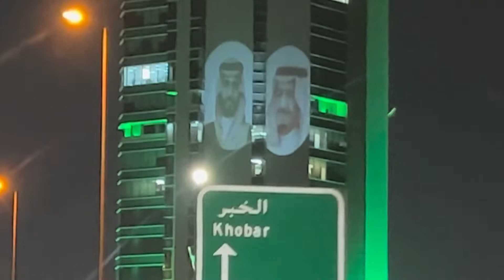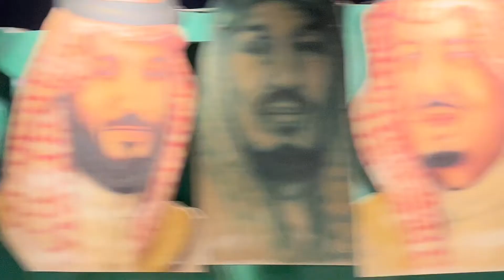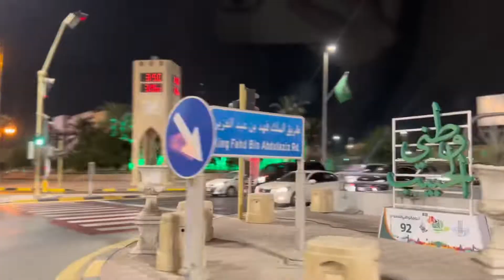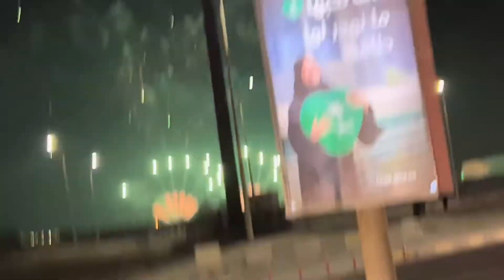‎اليوم الوطني للمملكة العربية السعودية ‎اليوم الوطني للمملكة العربية السعودية يوم استقلال سعيد💚🇸🇦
Hey guyz
Today is saudi national day. We went out to celebrate saudi national day. Youm-e-watni💚🇸🇦. 92 celebration. Go ahead watch💚💚💚

Link🔗